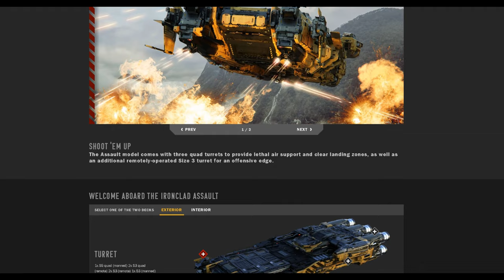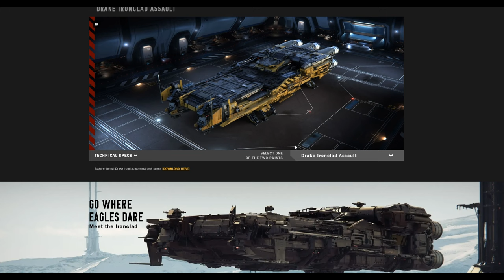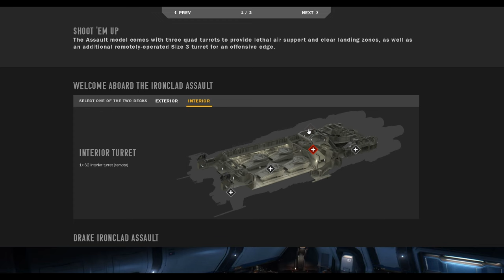Star Citizen Drake Ironclad Review Opinion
🛑 𝗗𝗜𝗦𝗖𝗢𝗥𝗗 𝗵𝗮𝗯𝗹𝗮𝗺𝗼𝘀 𝗱𝗲 𝗦𝘁𝗮𝗿 𝗖𝗶𝘁𝗶𝘇𝗲𝗻 𝘆 𝗺𝘂𝗰𝗵𝗼 𝗺𝗮𝘀. 𝗔𝗰𝘁𝘂𝗮𝗹𝗶𝗱𝗮𝗱, 𝗼𝘁𝗿𝗼𝘀 𝗷𝘂𝗲𝗴𝗼𝘀. 𝗧𝗲 𝗲𝘀𝗽𝗲𝗿𝗼!

🛑 En el video de hoy hablamos de Star Citizen Drake Ironclad Review Opinion

⚪Visita nuestro Sitio WEB donde recopilamos toda las noticias de Star Citizen